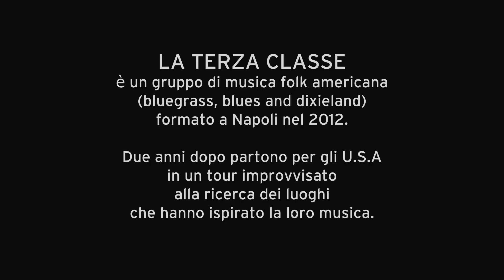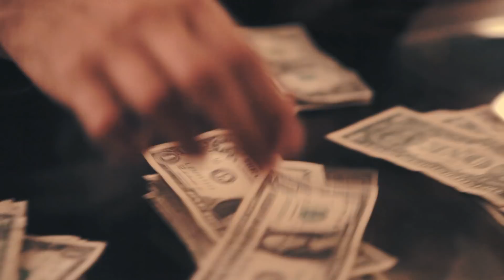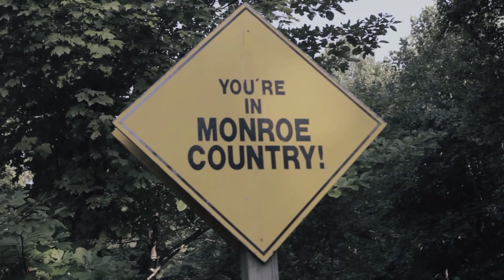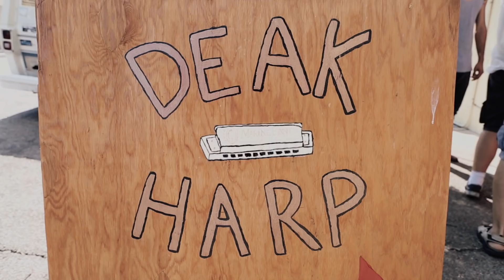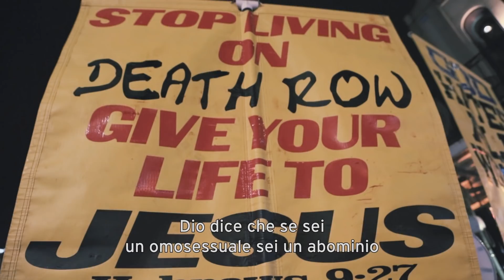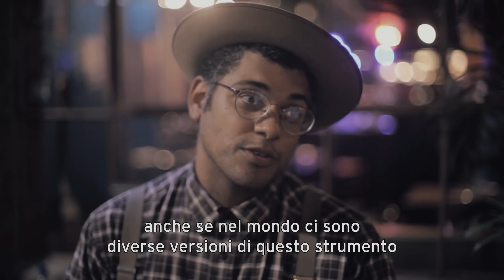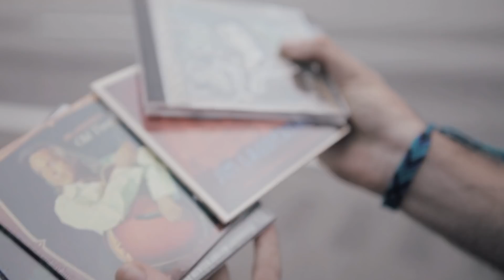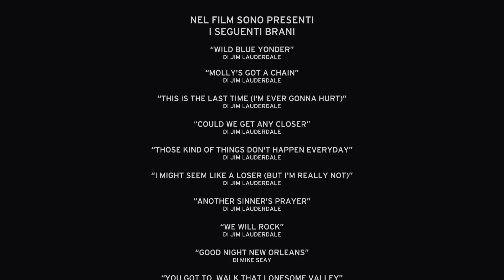FLAT TYRE - AN AMERICAN MUSIC DREAM di Ugo Di Fenza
Regia/Ugo Di Fenza - Montaggio: Paolo Ielpo

ITA
Il documentario è un viaggio di quarantadue giorni di una band bluegrass (musica folk americana degli anni '40) di Napoli La Terza Classe che parte per gli USA compiendo un viaggio da New York a Houston, in un van, alla ricerca delle radici della musica che interpretano.
I sei ragazzi per coprire le spese suoneranno per strada fino ad arrivare accidentalmente ad incontrare una star del genere folk, Jim Lauderdale, che li pemetterà di suonare al "Music City Roots" un programma televisivo sulla musica folk americana.